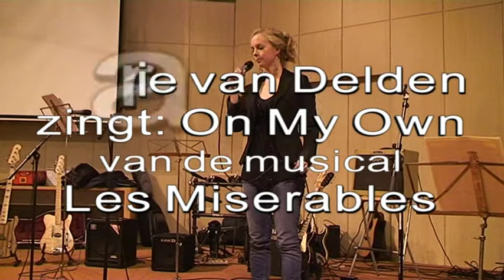On My Own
Sarie van Delden zingt: On My Own uit de musical Les Miserables.